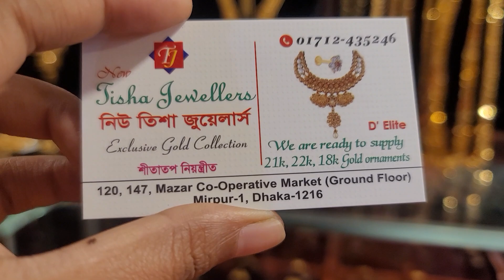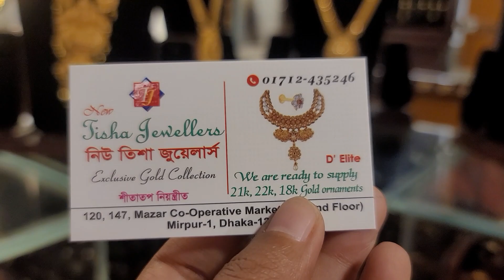সোনার লম্বা সিতাহার কালেকশন |gold Long Sita and price